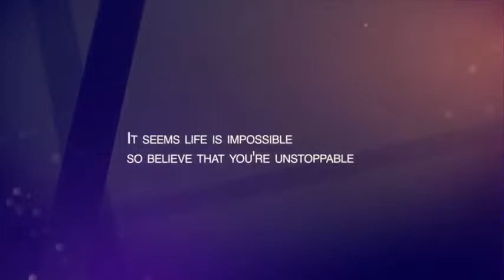Seneca College Event Marketing Summer 2014 Photo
Seneca College Event Marketing - Sports, Entertainment, and Arts Summer 2014 photo recap